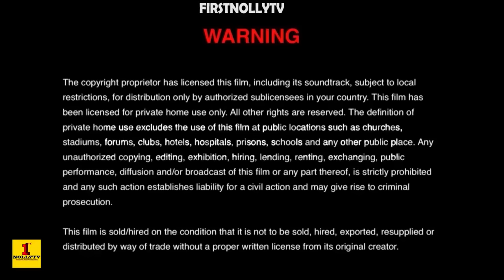INTERNATIONAL HOUSEMAID SEASON 1 {NEW HIT MOVIE} -EVE ESIN|DESTINY ETIKO|2020 LATEST NOLLYWOOD MOVIE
If not for some issues that bended crayfish, everyone have their different classes where they belong. Nancy (Destiny Etiko) a house help with high hopes who admire class and classy people but doesn't have all it takes to reach her anticipated level. Caro(Eve Esin) The exact opposite of Nancy who is comfortable with little but will always bully whoever that crosses her part like her madam's daughter.  Lucy(Mary Igwe) an Updated babe who was humbled by the situation of things. They met a classy and their dream kind of friend Susan(LizzyGold Onwaje) who after numerious insults accepted them and got them introduced to the latest things.

Starring: Destiny Etiko, Eve Esin, LizzyGold Onwaje, Mary Igwe,

Director: Erico Goodnews Isika

Executive Producer: Jonas Izuegbu